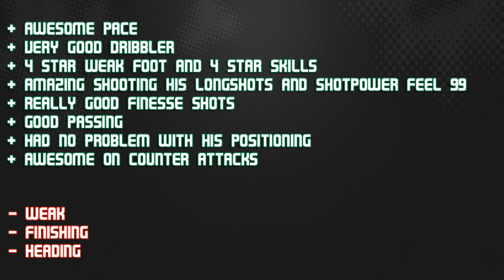FIFA 14 iMOTM SHAQIRI 81 Player Review & In Game Stats Ultimate Team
FIFA 14 imotm shaqiri 81 cam in game stats and player review for Ultimate Team.

A review of 81 xherdan shaqiri bundesliga bayern munich in FIFA 14 Ultimate Team. The cam is from switzerland is he good enough? Lets find out